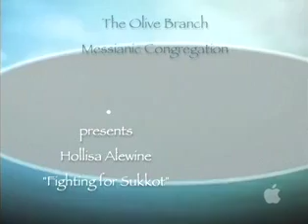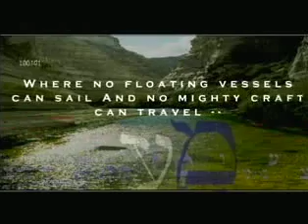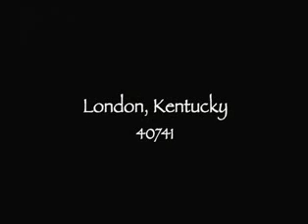Fighting for Sukkot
Shavuot to Sukkot